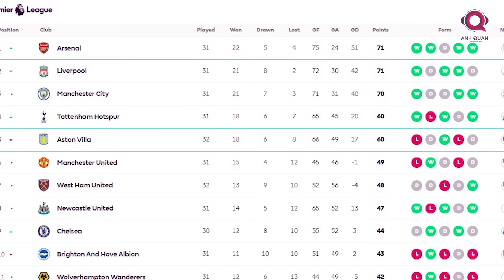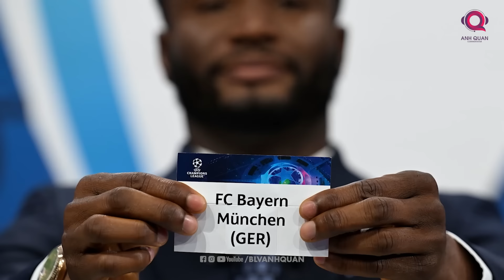PHÚT BÙ GIỜ: LIVERPOOL MẤT NGÔI ĐẦU, NHƯNG ĐÓ CHƯA PHẢI LÀ THẢM HỌA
Có thể nói, Man United chắc chắn là đội bóng gây ra nhiều niềm đau nhất cho Liverpool ở mùa giải năm nay. Tại vòng đấu thứ 17 của EPL, Quỷ đỏ đã cầm hòa đoàn quân của HLV Jurgen Klopp trong trận cầu không bàn thắng tại Anfield. Cách đây không lâu, đội bóng vùng
Merseyside cũng đã nhận thất bại 3-4 không thể nuốt trôi trước MU ở tứ kết FA Cup. Để rồi đêm qua, The Kop một lần nữa không thể khuất phục Man United. Thậm chí, nếu Wan Bissaka không mắc sai lầm ở những phút cuối trận, chiến thắng có lẽ đã thuộc về đội chủ sân Old Trafford.

Trận hòa tai hại trước MU đến vào thời điểm vô cùng nhạy cảm. Khi Liverpool rất cần điểm để tiếp tục duy trì ngôi đầu trước sức ép lớn từ Man City và Arsenal. Dẫu vậy, cái dớp không thể thắng trước MU khiến họ đành ngậm ngùi nhìn Arsenal lấy mất vị trí của mình. Tuy nhiên, The Kop chỉ kém Pháo Thủ thành London về chỉ số phụ, và mùa giải thì chưa thể kết thúc ngay được.